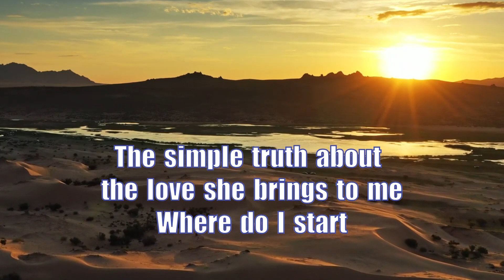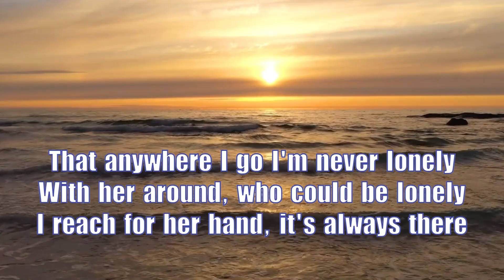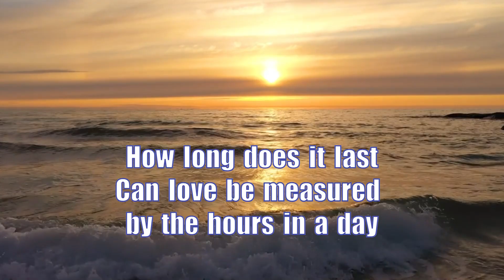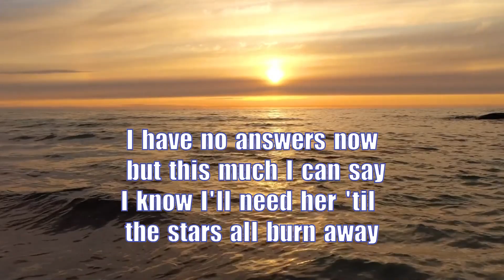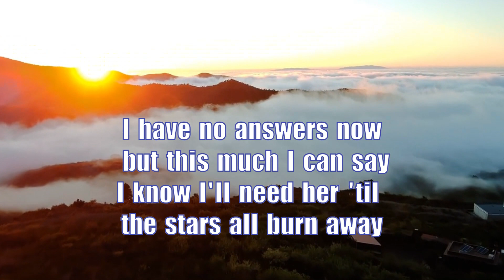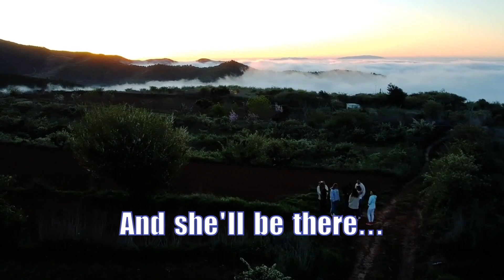Where Do I Begin (Love Story) (Lyrics) (Andy Williams) (Official Video) By: HJ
Created By: HERMES JAMES
Where Do I Begin (Love Story) (Lyrics) (Andy Williams)

(Lyrics)
To tell the story of how great a love can be
The sweet love story that is older than the sea
The simple truth about the love she brings to me
With her first hello
She gave new meaning to this empty world of mine
There'd never be another love, another time
She came into my life and made the living fine
She fills my heart
She fills my heart with very special things
With angels' songs, with wild imaginings
She fills my soul with so much love
That anywhere I go I'm never lonely
With her around, who could be lonely
I reach for her hand, it's always there
Can love be measured by the hours in a day
I have no answers now but this much I can say
I know I'll need her 'til the stars all burn away